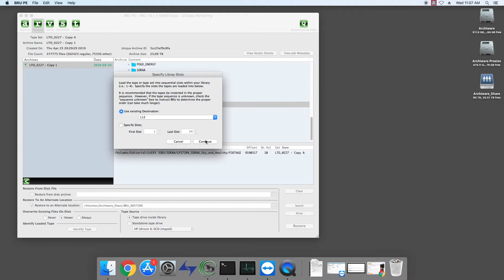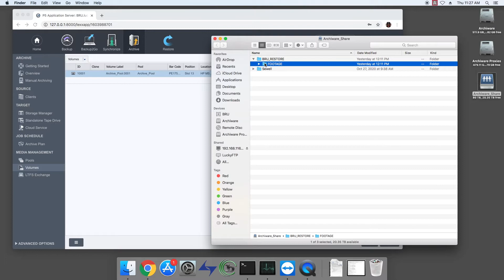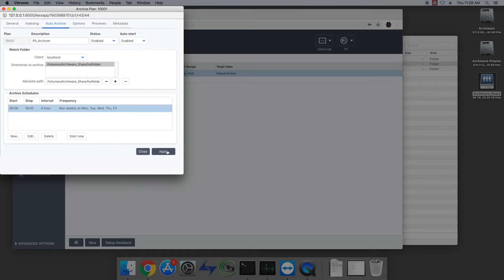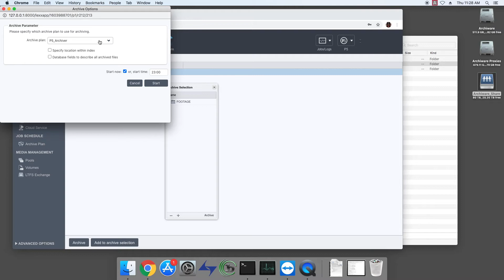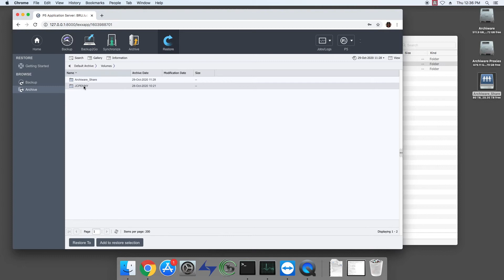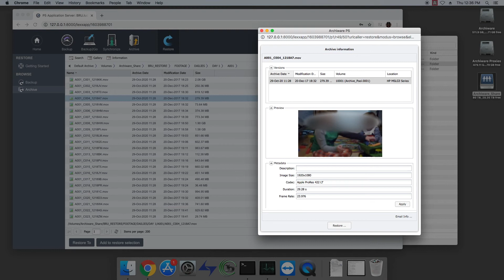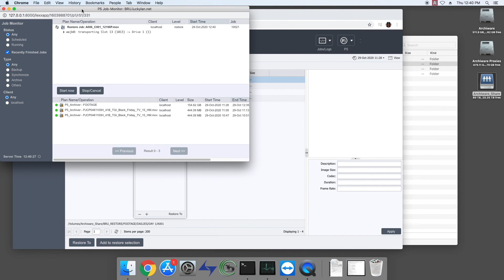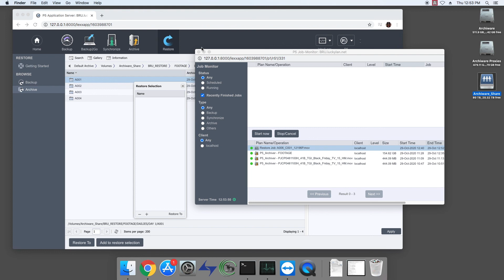How to Migrate Archived Data from BRU Software to Archiware P5 Archive - LTO Tape, Disk or Cloud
In this Archiware Step-by step guide, we show how to migrate archived data from BRU to P5 Archive. This is achieved by first browsing a BRU catalog and selecting data which is restored from LTO tape back to disk storage. We then switch to P5 Archive and pick up the restored data and archive again to LTO tape. By Archiving with P5, both previews of media files and meta-data are ingested and can be searched after files are moved off-line.

Useful links:
Article "8 Steps to Deal with Discontinuation of Backup and/or Archive Software and How to Migrate an Existing BRU/ArGest Installation"